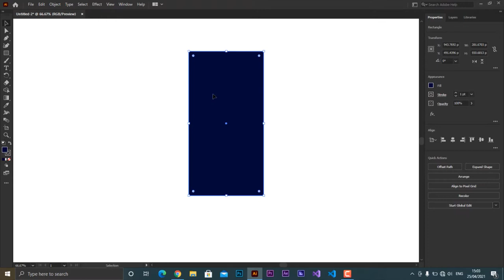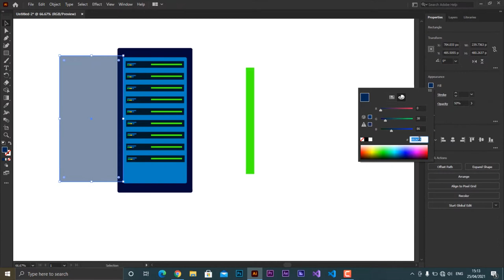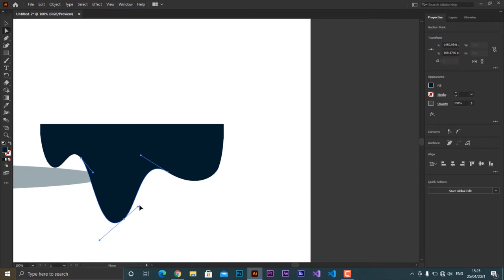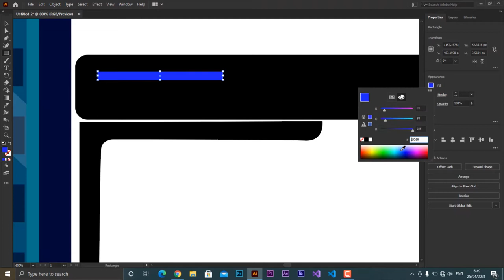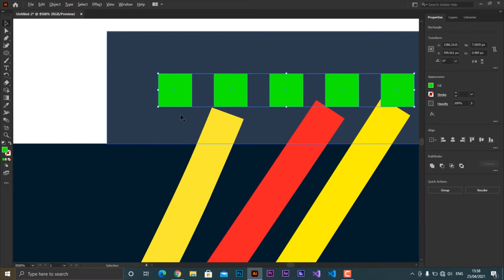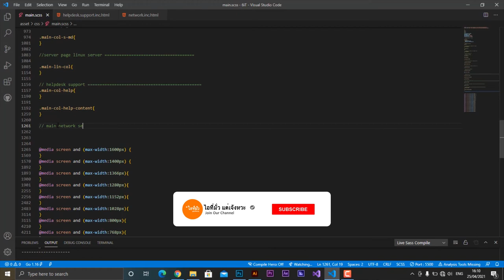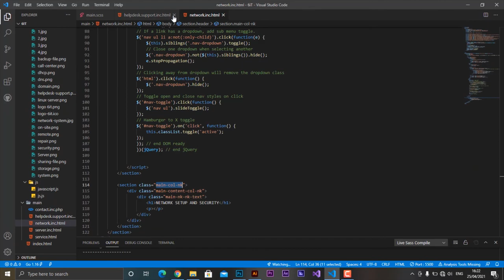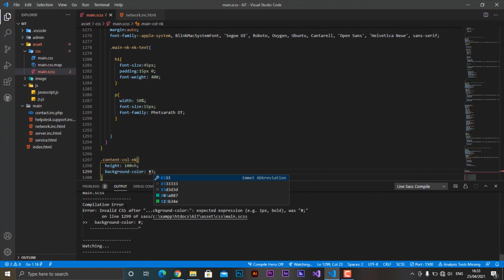illustrator design vector 2021 [ background in website ]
adobe illustrator graphic design vector 2021
[ background in website ]